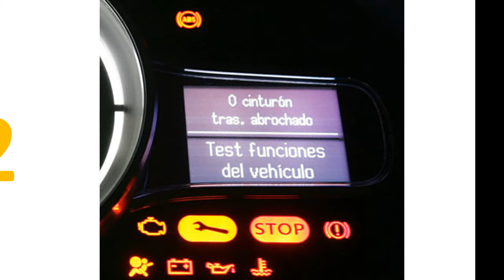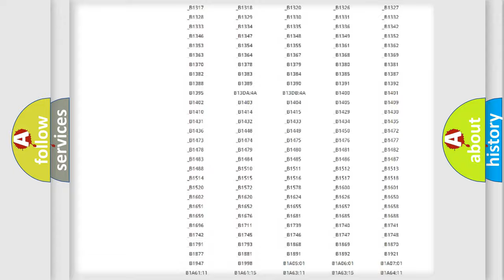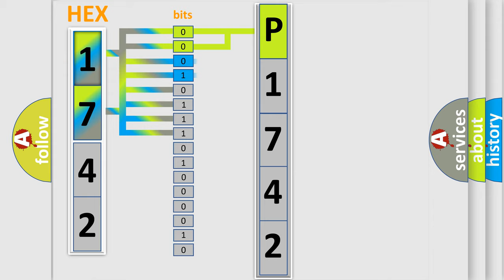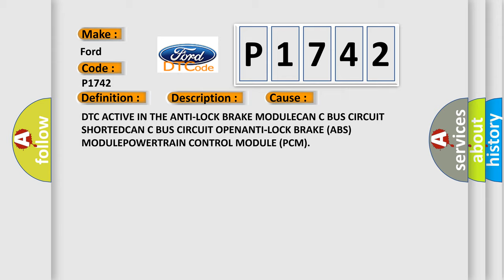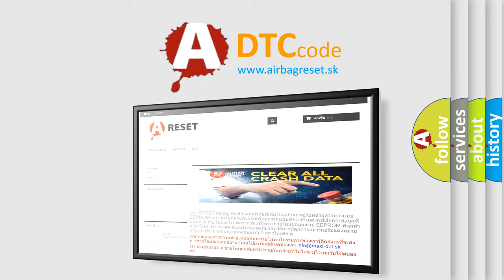DTC Ford P1742 Short Explanation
Contents:
0:21 Basic DTC analysis according to OBD2 protocol standard.
1:48 Insight into programming
2:58 A diagnostically understandable description of the Diagnostic Trouble Code
3:05 Basic error definition

Make:
Ford
Code:
P1742
Definition:
Wheel Speed Signal Right Front Rationality
Description: